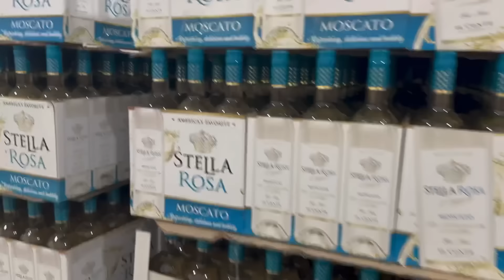UN DÍA CONMIGO 🫰🏻MI SESIÓN DE FOTOS DE CUMPLE (DETRÁS DE CAMARAS) 📷